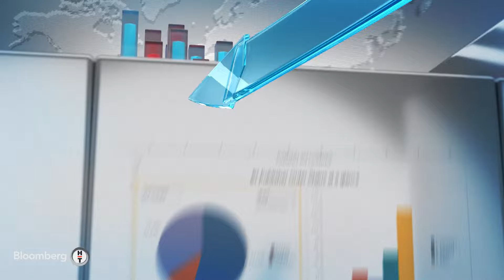Akıllı Tarım - Tarımda Umut Veren Girişimcilik Hikayeleri | 13 Ağustos 2024